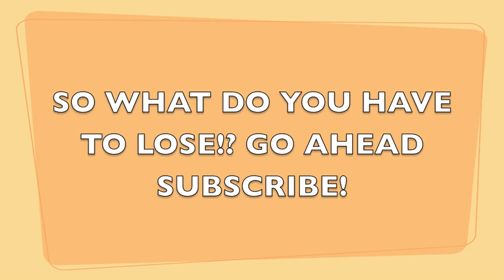FREE $500.00 GIVEAWAY!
Have Fun! FREE money to kick off this channel!